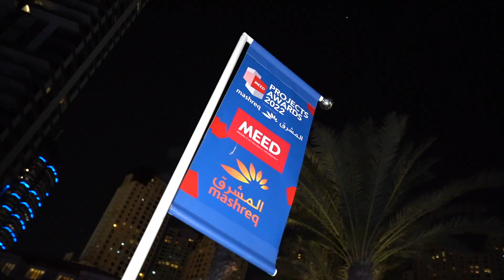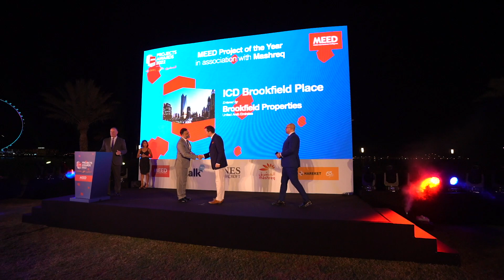12th Annual MEED Projects Awards 2022 in association with Mashreq - Highlights video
The MEED Projects Awards in association with Mashreq has become the leading stamp of quality and achievement for anyone operating in the MENA projects sector. The awards recognise the construction element of project delivery and consider the value and quality of a project throughout its entire life cycle, from the design concept to engineering and construction and its wider contribution to society and the environment.

An independent panel of over 40 industry experts judged the MEED Project Awards in association with Mashreq assessing each entry purely on the merits of its entry.

The 2022 edition witnessed over 300+ entries, 100 National Winners & Finalists, and 25 MENA Winners.

You can also register your interest for the 2023 edition